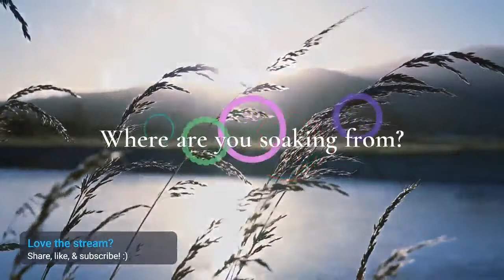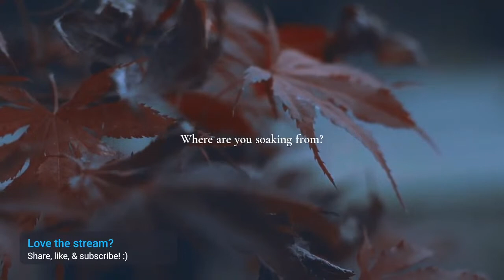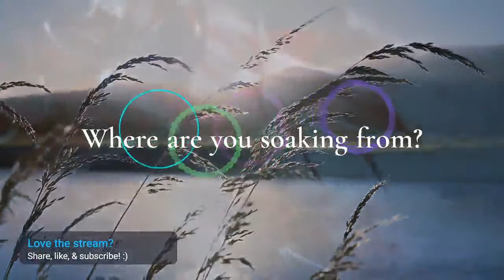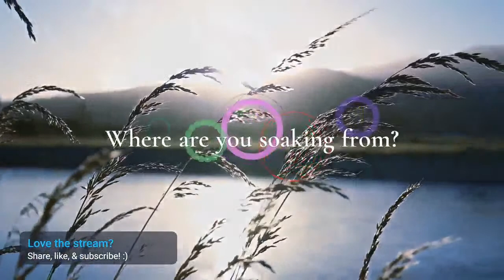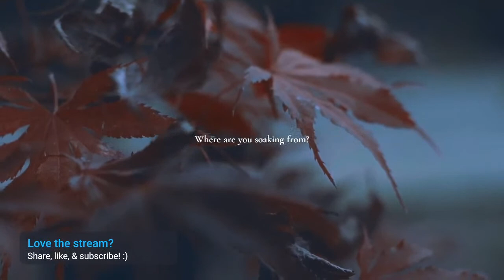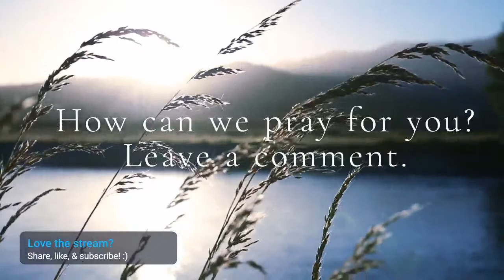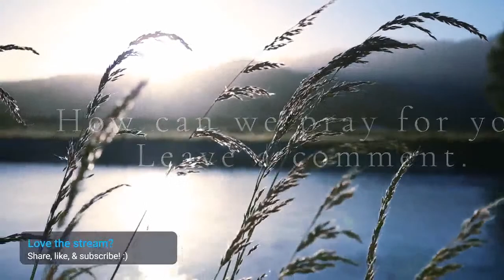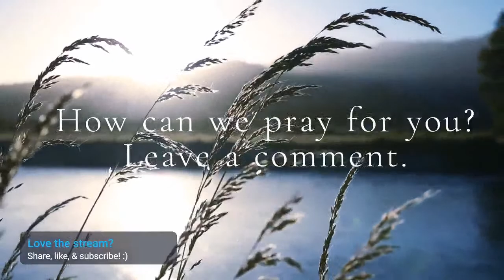60 MINUTES // SOAKING WORSHIP MUSIC // JULIE MEYER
Music & Books ➜

Julie Meyer is a worship leader known for Alabaster Box, Unto the Lamb, and Paint Your Picture. More recently, she has started a worship community and 24/7 Worship Radio entitled Into the River.